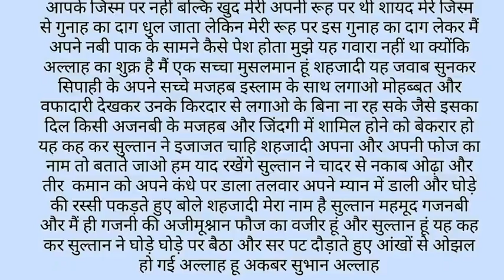Sultan Mehmood Ghaznavi & Shahzadi Ka Waqia l Moral Stories in urdu & Hindi Stories,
Sultan​_Mehmood_Ghaznavi_&_Shahzadi_Ka_Waqia_Islamic Stories_Urdu Kahaniya_l_Moral Stories in urdu & Hindi Stories